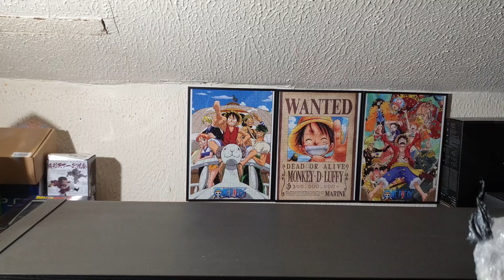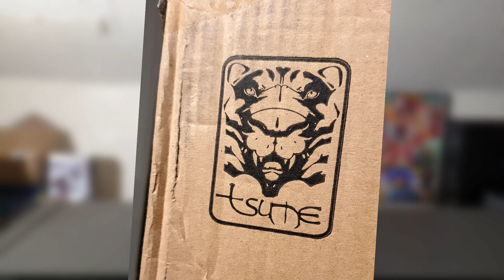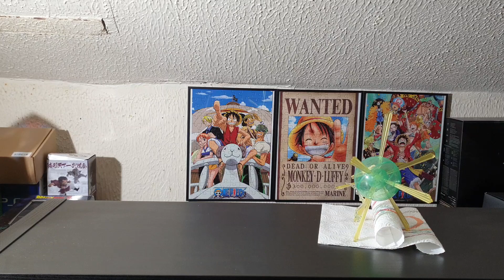UNBOXING FIGURINE ALIEXPRESS #7 JE SUIS SATISFAIT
lien pour la figurine